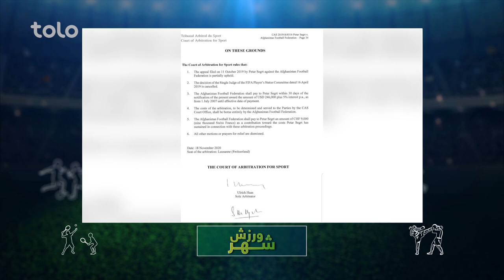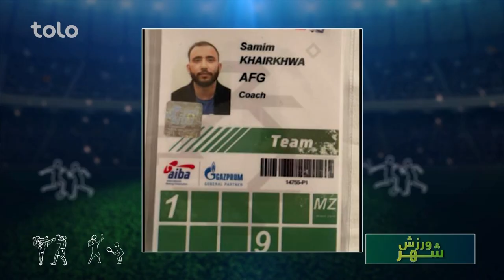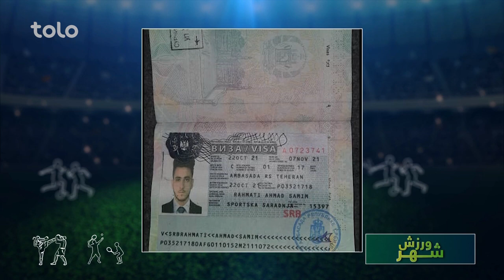چه کسانی با نام ورزشکاران رشته بوکس به صربستان سفر کردند؟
بررسی فساد در فدراسیون مشت زنی